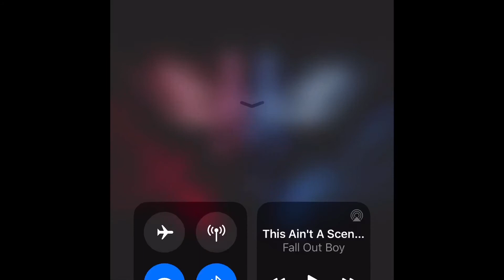What if Deku had the force (Both sides) ep 8